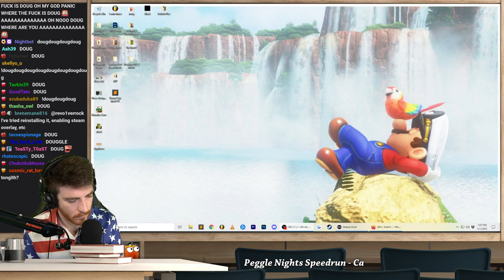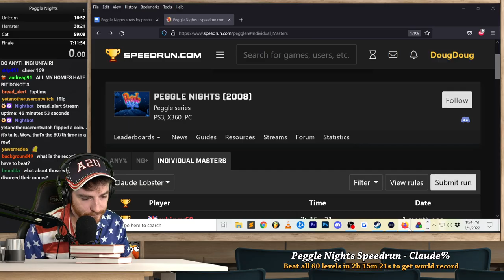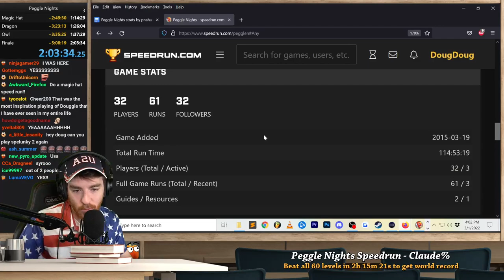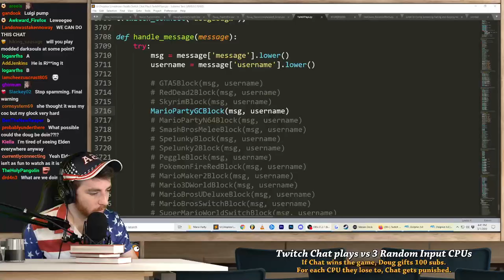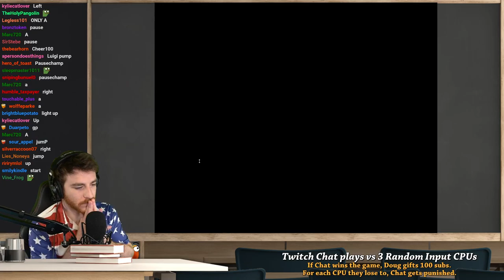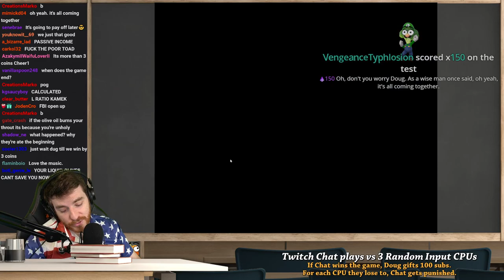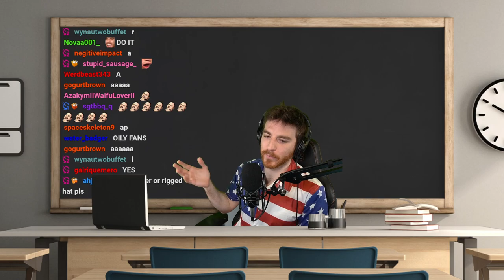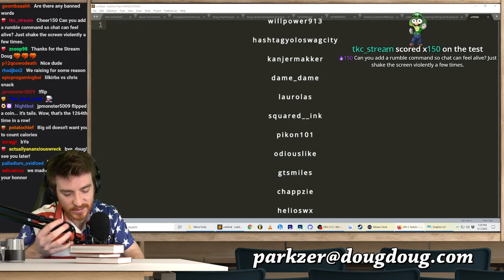Taking back my Claude% Peggle Deluxe World Record (VOD)